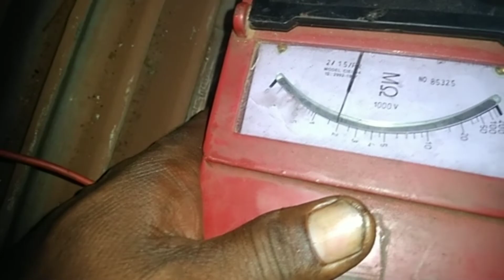Moter insulation improvement || How To increase motor insulation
motor heating process
motor insulation improvement
how to increase motor insulation